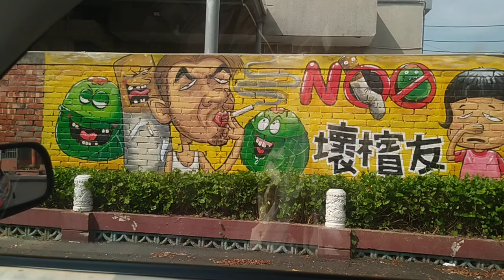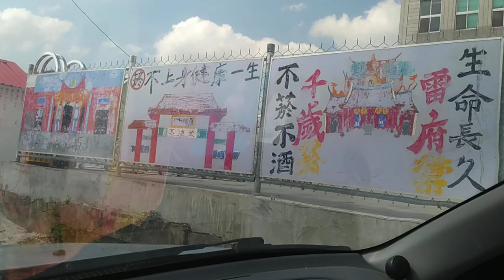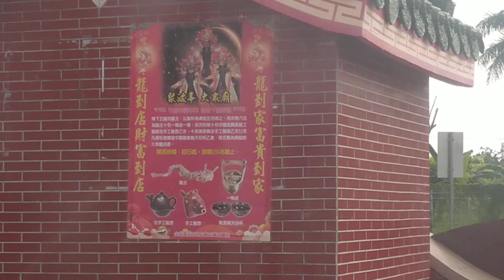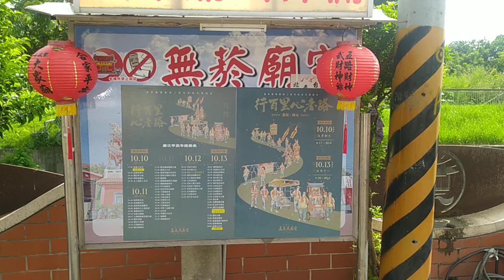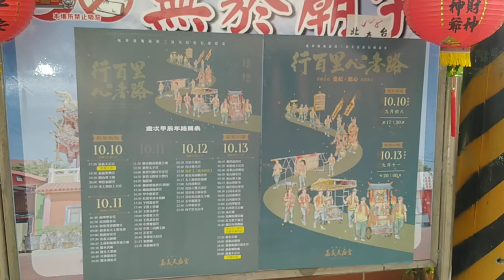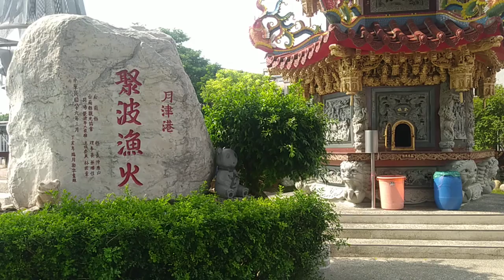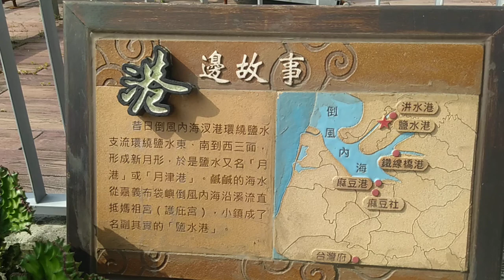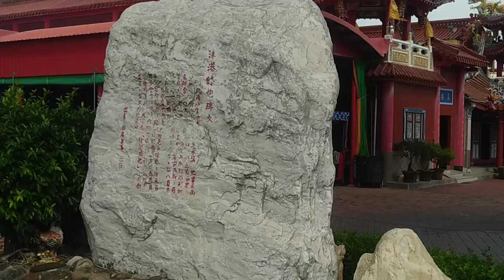VID 20240928#鹽水觀光旅遊#八角樓 導覽解說 鹽水大眾廟（清代#聚波亭）月津八景 135912